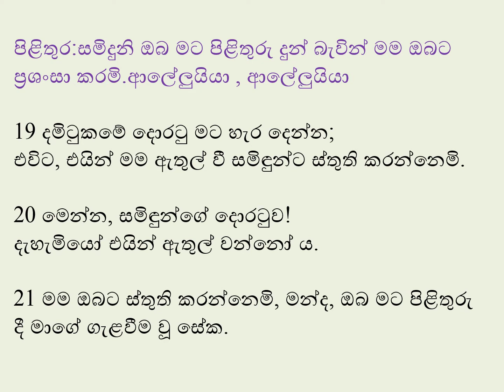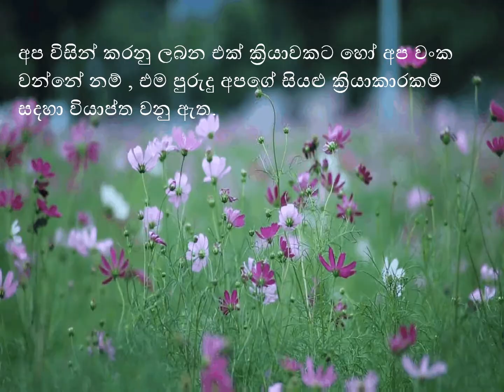2021/ 04 / 10 දිනට නියමිත දේව වචනය.....